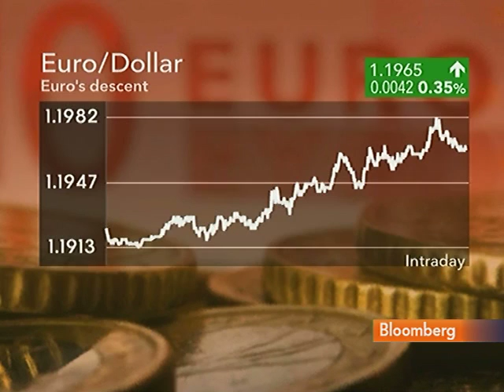Forecast's Attrill Says Euro May Reach $1 in Six Months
June 8 (Bloomberg) -- Ray Attrill, global research director at Forecast Ltd., talks with Bloomberg's Mark Barton about the euro reaching a four year low against the dollar.
     Attrill, speaking in Sydney, also discusses Japanese Prime Minister Naoto Kan's policy on the yen.